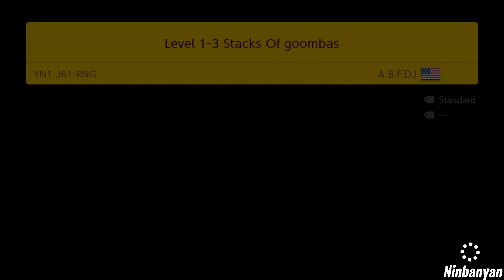Super Mario Maker 2 - Endless Mode Part 96 - No Commentary Gameplay Walkthrough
Super Mario Maker 2 - No Commentary Gameplay - Walkthrough - Endless Challenge Part 96 - [Online | English | 1080p60 Full HD]

Gameplay captured by Ninbanyan in 2020